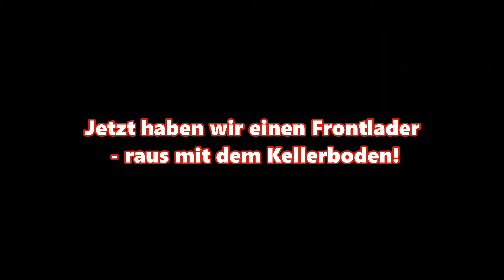Altbausanierung-Vlog #18: Kellerboden entfernen und 30cm tiefer legen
Wir haben die letzten Wochen damit verbracht, den Kellerboden zu entfernen: Wir haben den alten Estrich und Zement aufgebrochen, die Ziegel des ursprünglichen Bodens entfernt und 30 cm tiefer gegraben, um Platz für unseren geplanten Wiederaufbau zu schaffen.

Im Großen und Ganzen verlief alles reibungslos - unser neu repariertes Förderband funktionierte gut, und wir mieteten für zwei Tage einen kleinen Frontlader, der uns dabei half, den fast 30 kubik Bauschutt von unserer Auffahrt zu entfernen!

Die größte Herausforderung stellte die Menge an Granit unter unserem Haus dar. In vielen Fällen IST der Granit das Fundament und es war nicht möglich, so weit abzutragen, wie wir es wollten. Später werden wir entscheiden müssen, ob wir in einigen Bereichen ein Podest einbauen oder ob wir Kompromisse bei unserem gewünschten Schaumglassschotter und Betonaufbau eingehen.